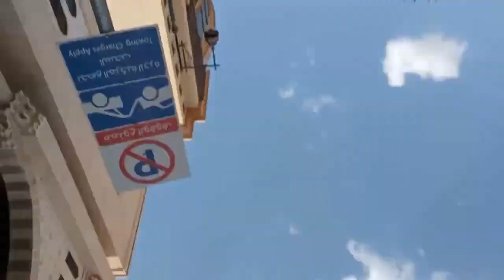Madina Mein Al Baik Kaha hai? | Al Baik Madinah | Madina Vlog | Nisar Ahmed Jamali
Madina Mein Al Baik Kaha hai? | Al Baik Madinah | Nisar Ahmed Jamali